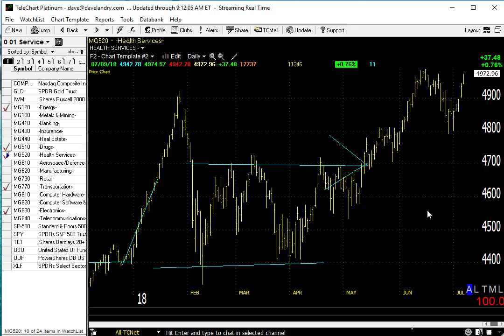07/10/18 Dave Landry's Market In A Minute-Get Ready To Get Ready